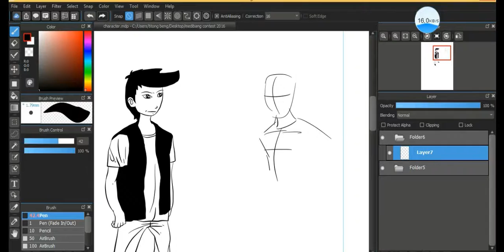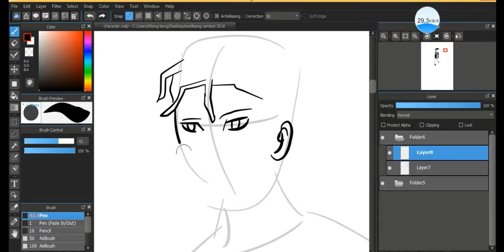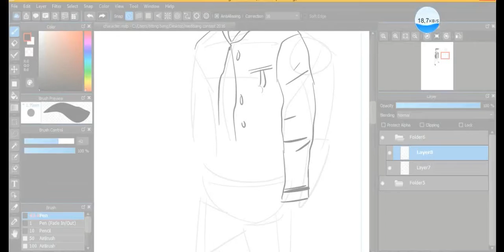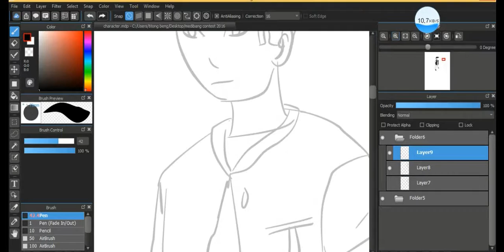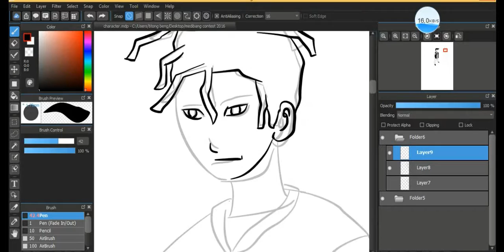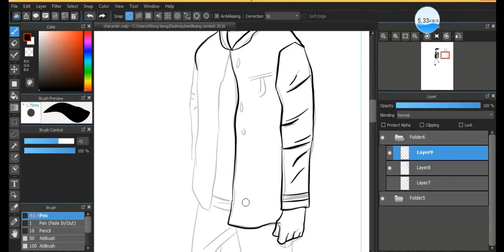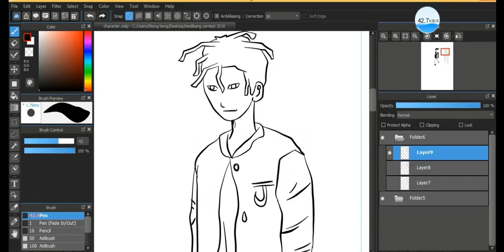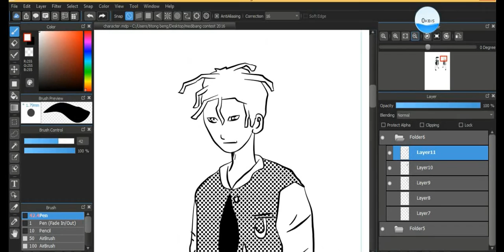medibang tutorial simple line art 02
Manga line work make through in simple scratch start to finish.